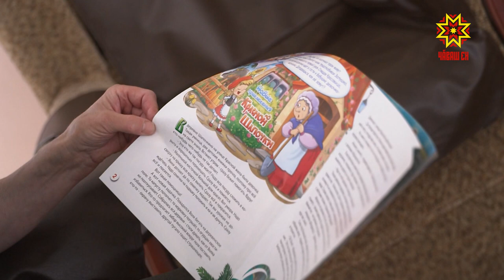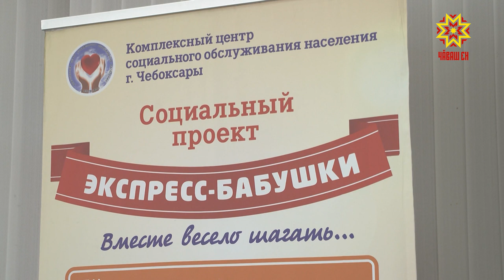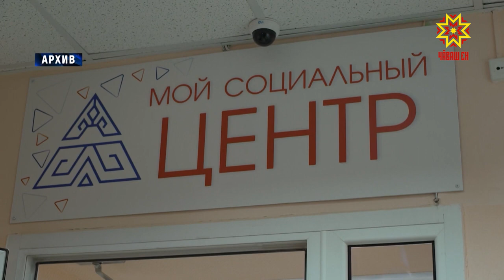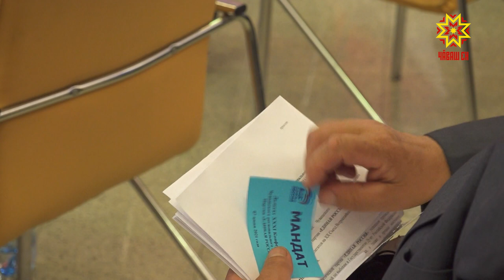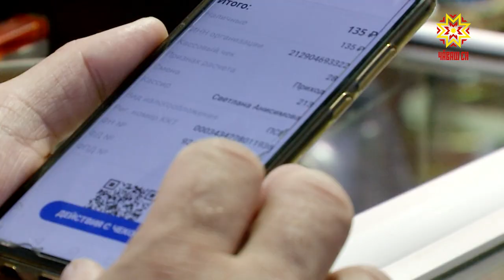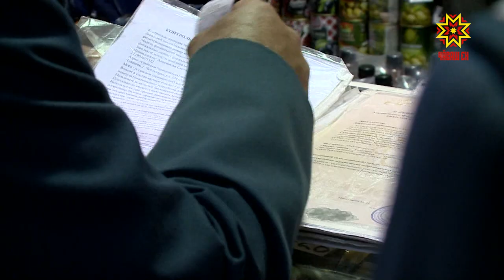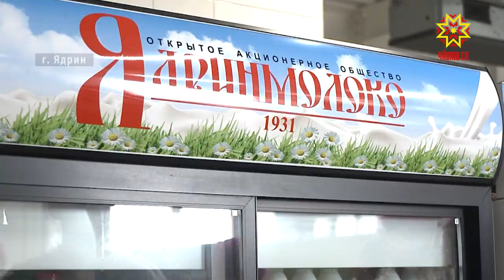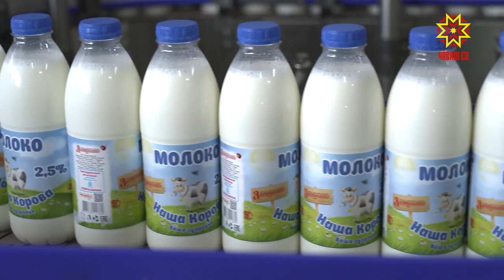Республика 08.06.2021 на русском языке. Вечерний выпуск